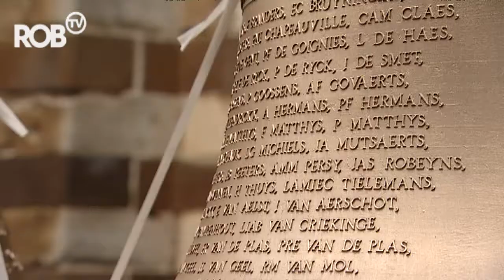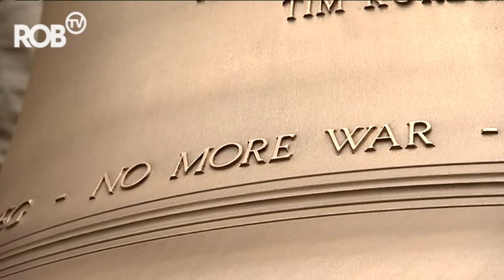Beiaard Aarschot : Aankomst van de klokken! ; Arrival of the bells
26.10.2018: De klokken van de nieuwe Vredesbeiaard van Aarschot arriveren in de stad aan de Onze-Lieve-Vrouwekerk! Een historische gebeurtenis! (ROB TV reportage) - 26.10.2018 : The Bells of the new Aarschot Peace Carillon arrive in the city at the Church of Our Lady! A historic event! (Aarschot in Belgium) - Les cloches du nouveau carillon de la paix d'Aarschot arrivent dans la ville à l'église Notre-Dame! Un événement historique! - Die Glocken des neuen Friedensglockenspiels von Aarschot kommen in der Stadt bei der Liebfrauenkirche an! Ein historisches Ereignis! - ¡Las campanas de carillón del nuevo carillón de paz de Aarschot llegan a la ciudad a la Iglesia de Nuestra Señora! Un evento histórico! - 新しいAarschot平和キャビヨンのカリヨンの鐘が、聖母教会の市に到着しました！ 歴史的なイベント - 新Aarschot和平钟琴的钟琴响铃在圣母教堂抵达城市！ 一个历史性事件！